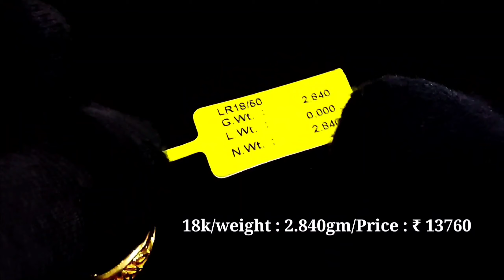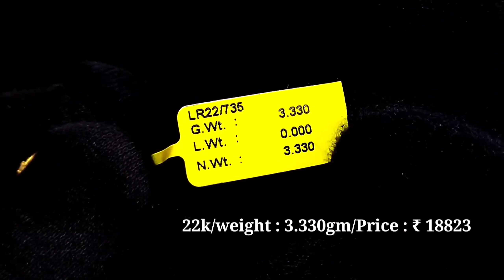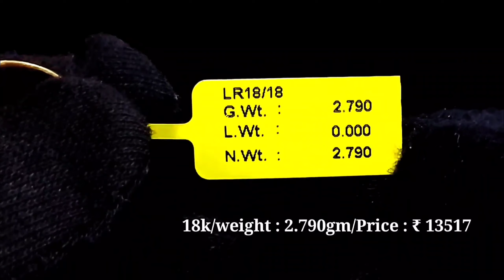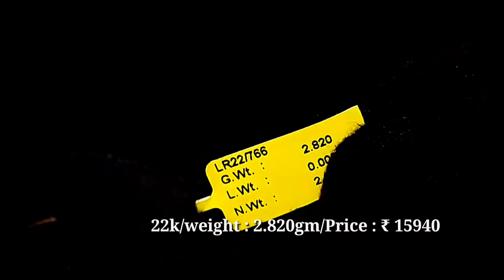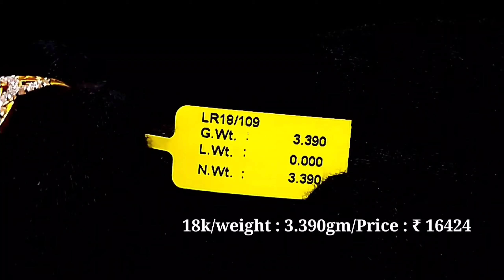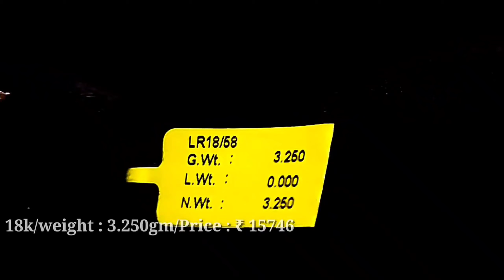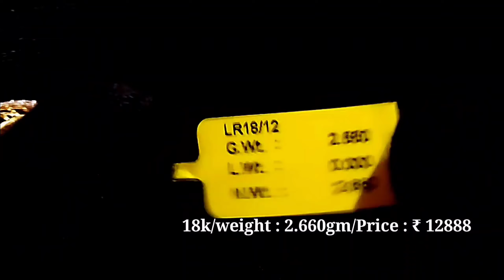Gold Stone signity Ladies rings/Just look like Diamond ring/Diamond जैसी नग की सोने की अंगूठी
🏬 Walk In : M-640, Mangolpuri ,Delhi-110083